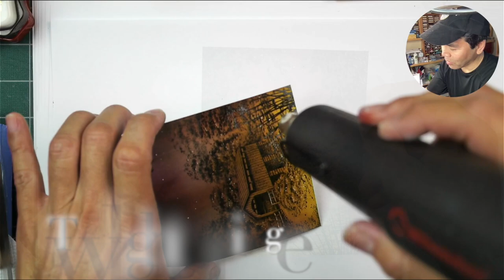Stampscapes Live: Covered Bridge Variations (intro only)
In this video, we'll take a look at the use of colored backgrounds for our covered bridge scenarios.  Three different techniques for three different looks.

4.25" x 5.5" Stardream 80lb text Lapis Lazuli
4.25" x 5.5" glossy card stock Kromekote
4" x 6" Cloud photo print (free for download and printing on your inkjet printer on photo paper)
Various dye based inks.  Mix and match brands if you like as I do.
Versafine Clair Black
42 .7mm Artistro Paint Pen Set
Uchida alcohol pens
Clear Super Fine Detail Embossing Powder
Krylon UV-Resistant Clear (gloss)

Stampscapes stamps used:
Covered Bridge, Leaves, Maple Trees, Sedge Filler Sm from Nature Set 23